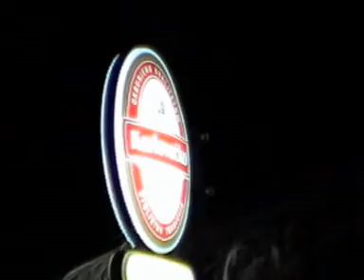2008_08_07-10 Chorvatsko, Zivogosce, kemp Dole 4.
dovolena v Chorvatsku - srpen 2008